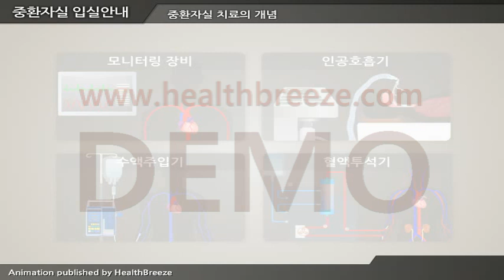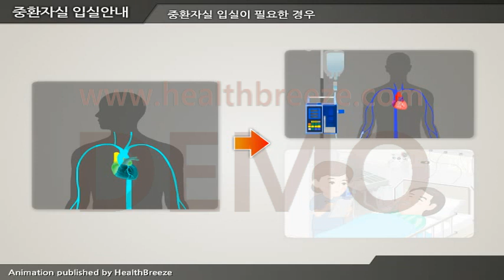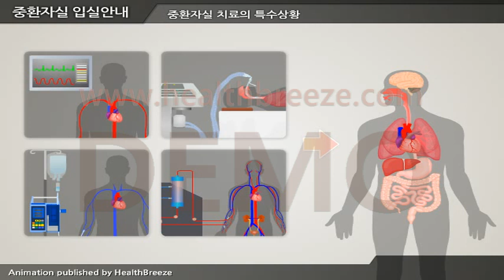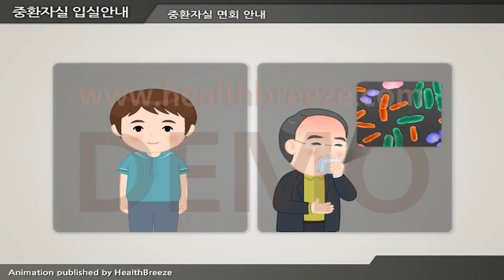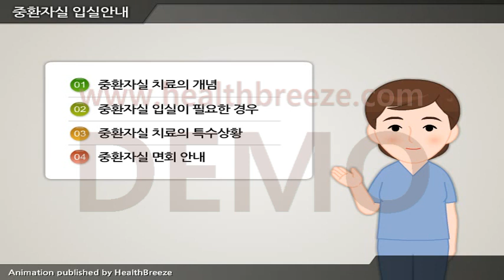[시연용]d0057aako_중환자실 입실 안내